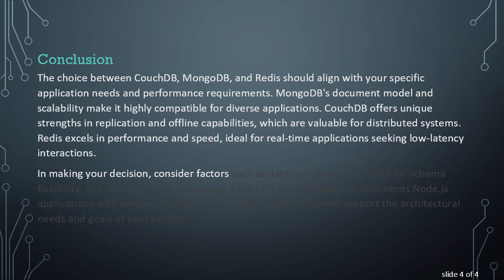NoSQL Database Compatibility for Node.js: CouchDB, MongoDB, or Redis?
Discover the best NoSQL database options for Node.js applications, exploring compatibility and features of CouchDB, MongoDB, and Redis.
When developing an application with Node.js, selecting the right NoSQL database is crucial to ensuring optimal performance and seamless integration. Among the popular choices—CouchDB, MongoDB, and Redis—each database offers distinct features that can benefit various use cases. Understanding the compatibility of these databases with Node.js will guide developers in making an informed decision.

MongoDB

MongoDB is renowned for its ease of integration with Node.js, providing a robust and scalable solution for handling diverse data types. As a document-oriented database, it stores data in JSON-like structures, ideal for applications requiring flexibility and complex data relationships. The Node.js community embraces MongoDB due to its powerful query language, rich document data model, and native drivers that offer a straightforward installation and operation process. When your application requires horizontal scaling and high availability, MongoDB's sharding and replication features make it a compelling choice.

CouchDB

CouchDB focuses on simplifying data replication and distributed application support. Its compatibility with Node.js is enhanced by its HTTP-based API, making it a natural fit for web applications. CouchDB's schema-free nature allows dynamic alteration of data structures, which is beneficial when an application evolves alongside its data model. For real-time, offline-first applications, CouchDB's synchronization capabilities through its replication features are particularly advantageous. Despite its restful approach, CouchDB's performance might not match other databases when dealing with high-frequency transactional operations.

Redis

Redis distinguishes itself with its in-memory data storage, providing high-speed read and write operations, which make it ideal for applications demanding real-time data processing and caching. The Node.js ecosystem effectively supports Redis, with efficient client libraries available for seamless integration. Although Redis traditionally serves as a caching solution, its adoption as a primary database is growing, especially for applications needing rapid data retrieval and minimal latency. However, being fundamentally a key-value store, Redis might not suit applications requiring complex data queries or large datasets across multiple nodes.

Conclusion

The choice between CouchDB, MongoDB, and Redis should align with your specific application needs and performance requirements. MongoDB's document model and scalability make it highly compatible for diverse applications. CouchDB offers unique strengths in replication and offline capabilities, which are valuable for distributed systems. Redis excels in performance and speed, ideal for real-time applications seeking low-latency interactions.

In making your decision, consider factors such as data complexity, the need for schema flexibility, and real-time data processing. Each of these databases complements Node.js applications with unique strengths, ensuring the right choice will support the architectural needs and goals of your project.